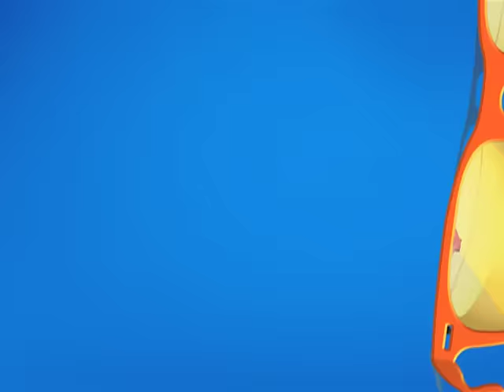Jethalal Threatens Sunder?! | Taarak Mehta Ka Ooltah Chashmah | TMKOC Comedy | तारक मेहता